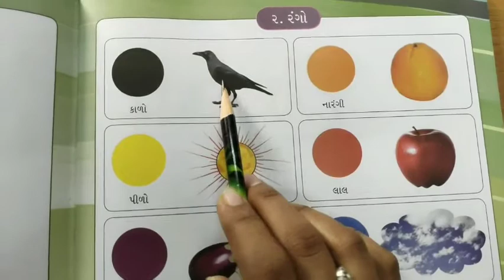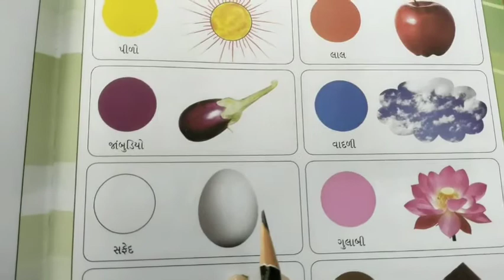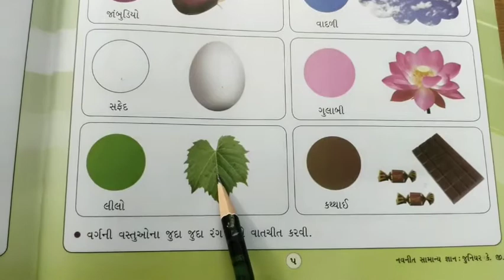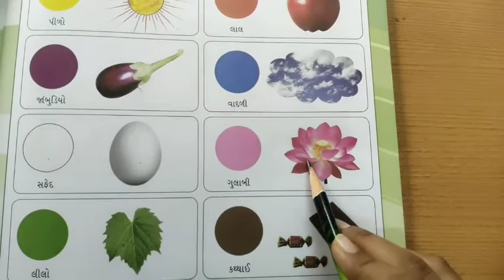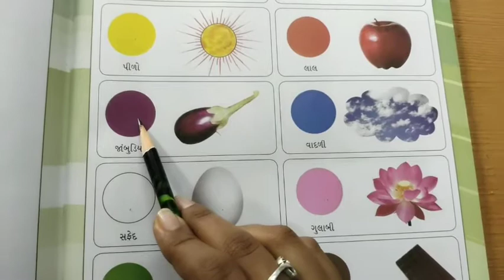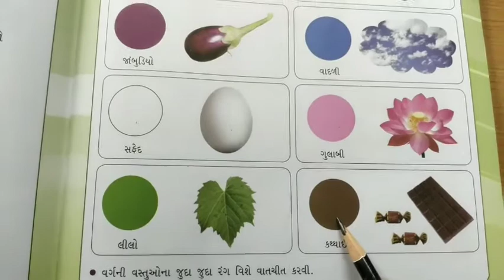Gujarati Medium Pre-Primary Jr.K.G G.K (part 2)